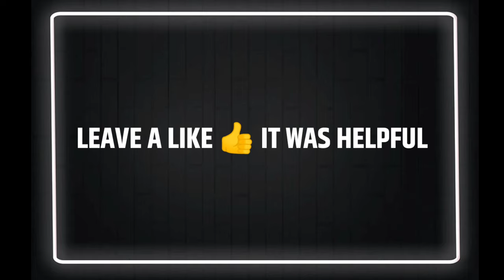ISL 2021-22 FC Goa Foreign Players || Indian Super League FC Goa Foreign Players 2021-22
Hello friends today I'm gonna show you about Hero Indian Super League 2021-22 season FC Goa new foreign players list. FC Goa has announced 6; foreign players for the upcoming Indian Super League campaign. Indian Super League 2021-22 season is just few months away, this season also held in Goa. FC Goa are the most consistent Team in ISL history. This season they've signed these players-

AIRAM CABRERA
JORGE ORTIZ
EDU BEDIA
ALBERTO NOGUERA
IVAN GONZALEZ
DYLAN FOX
these 6 players will represent FC Goa In the ISL 2021-22 season.

Video information : Google & Photos from images App

fcgoa2021-22